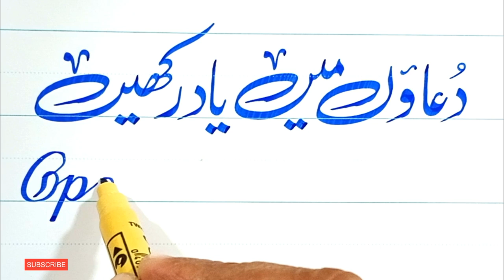Duaon mein yaad rakehin by OPAL calligraphy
دُعائوں میں یاد رکھیں

Marker Name:     Master cut marker 605
Paper:                   Galaxy Art Paper
calligraphy Style: Nastalique Lahori

Calligrapher and Workshop trainer:
Qualified: Professional Diploma in Calligraphy and Fresco Painting
                  from National College of Arts(NCA) Lahore, Pakistan.(2007)
Talmeez: Ustaad Khursheed Alam Gohar Qalam Lahore
                  Ustaad Rasheed Butt, Islamabad
                  Ustaad Ghulaam Rasool Manzar Raqam, Lahore
Founder: OPAL institute of calligraphy and fine arts, Jhelum
                  Near Session court, civil lines road, Jhelum, Pakistan